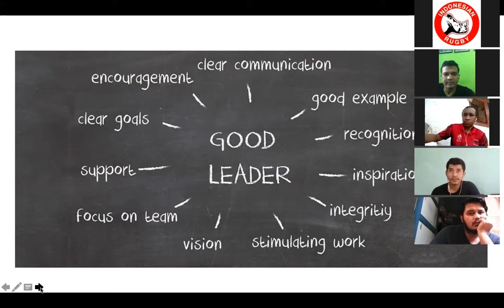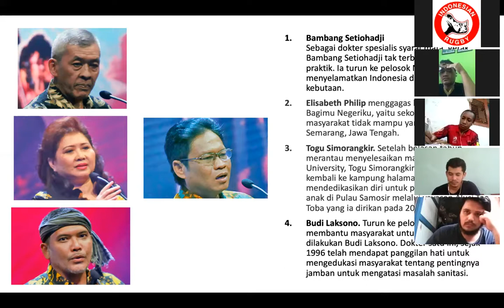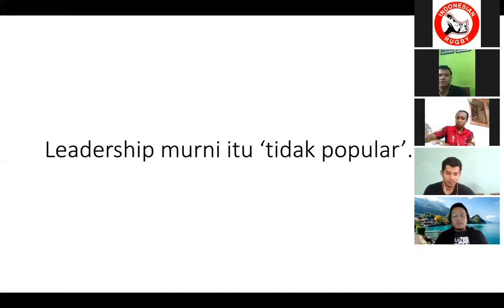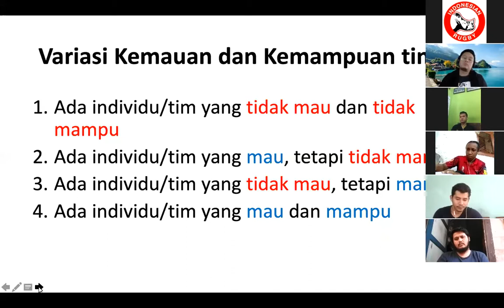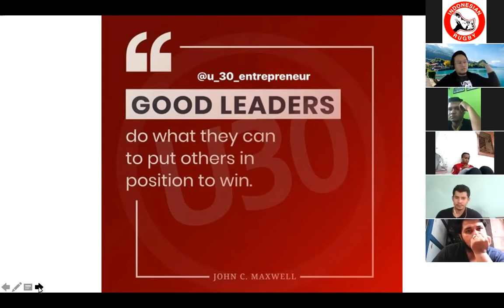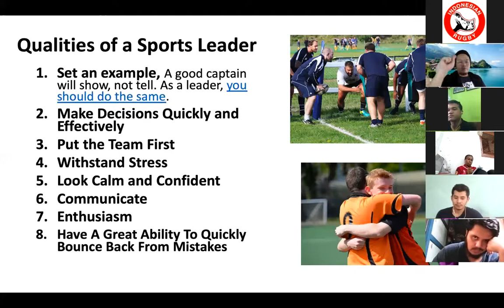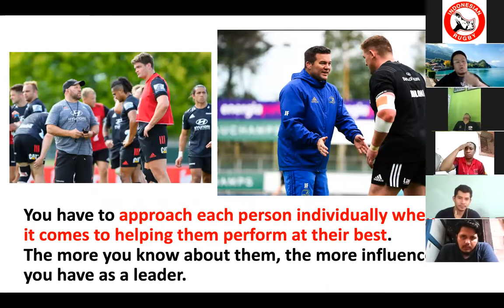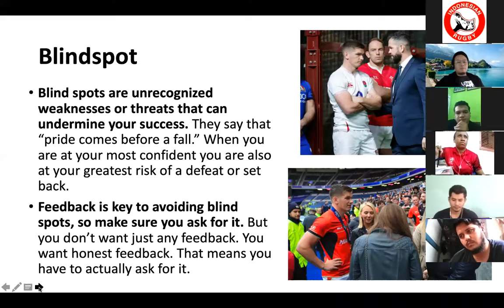Basic Leadership from Taufan Akbari - Persatuan Rugby Union Indonesia